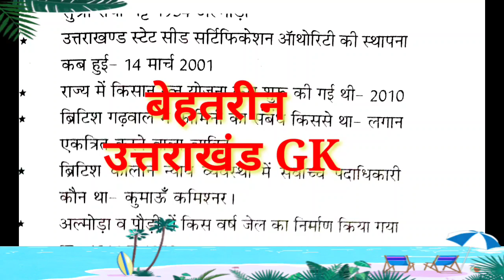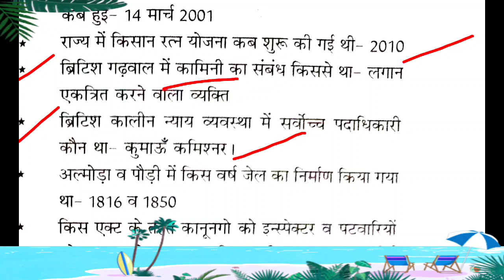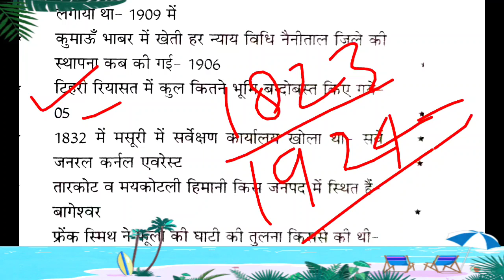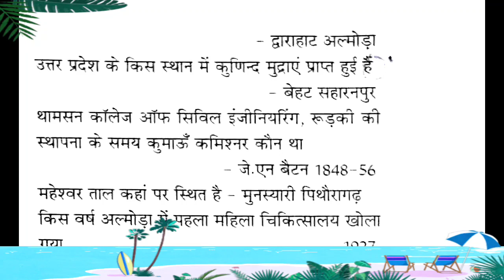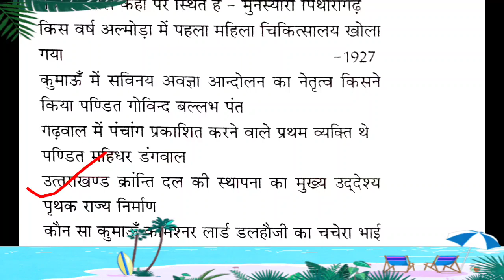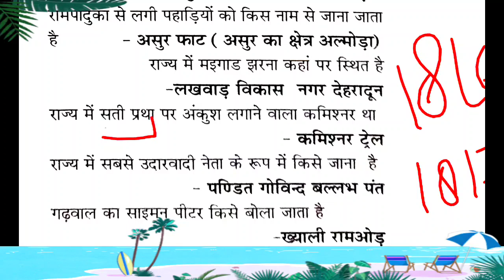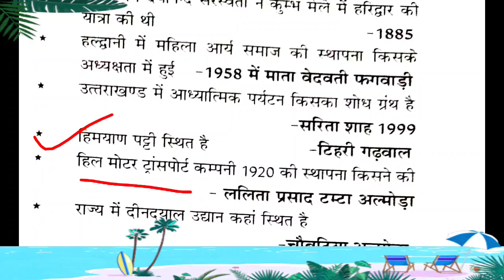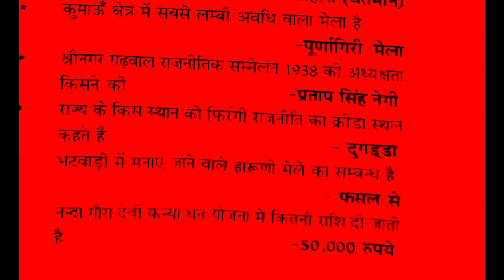PART-52 उत्तराखण्ड सामान्य ज्ञान प्रश्नोत्तरी||Uttrakhand Gk In Hindi| Uttrakhand Gk One liner notes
उत्तराखंड करेंट अफेयर्स की प्लेलिस्ट ⬇️⬇️

TARGET 🎯🎯🎯🎯🎯

 उत्तराखण्ड सामान्य ज्ञान के  1 लाख ONE LINER प्रश्नोत्तर

रोजाना=200

उत्तराखंड सामान्य ज्ञान प्रश्नोत्तरी के पिछले लैक्चर

हिंदी व्याकरण के हमारे लेक्चर.

उत्तराखंड सामान्य ज्ञान प्रश्नोत्तरी
उत्तराखंड जीके
उत्तराखंड सामान्य ज्ञान#uttrakhandgk#uttrakhandgkinhindi#uttrakjandgk#uttrakhandgkinhindi#uttrakhandgko

उत्तराखंड_करंट_अफेयर्स_2021#uttrakhandgkinhindi#uttrakhandgk#uttrakhandgk#uttrakhandgk#uttrakhandgk#uttrakhandgk#ukssscgk